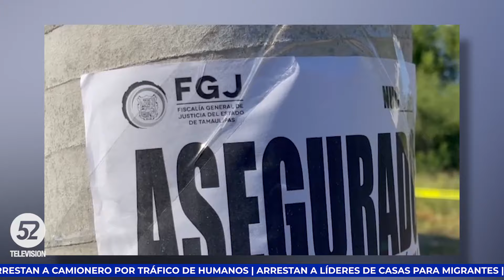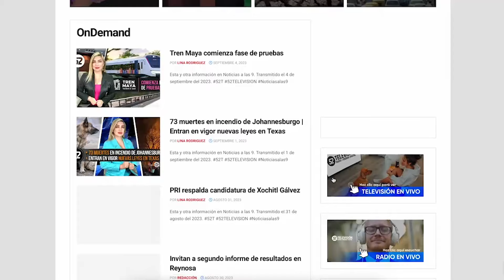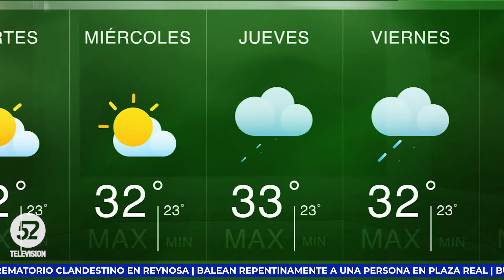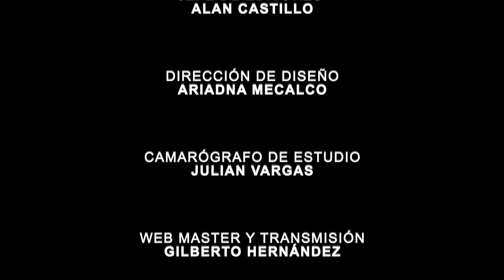Detienen a Yosstop por ACOSO Y ABUSO | Noticias a las 9 | MÉXICO